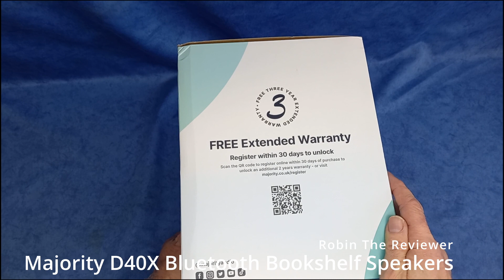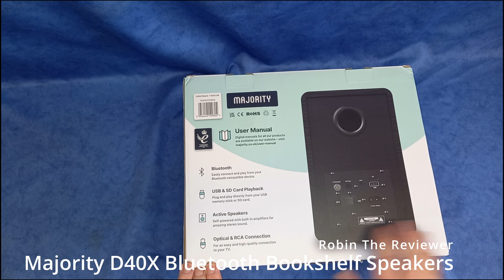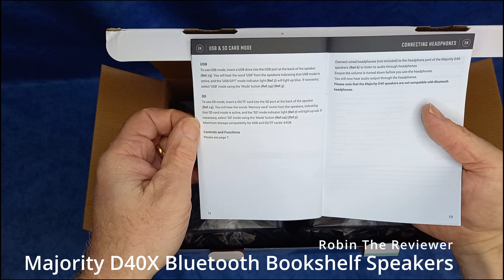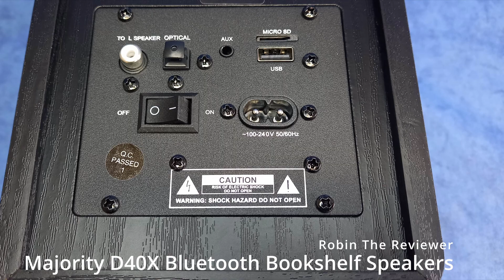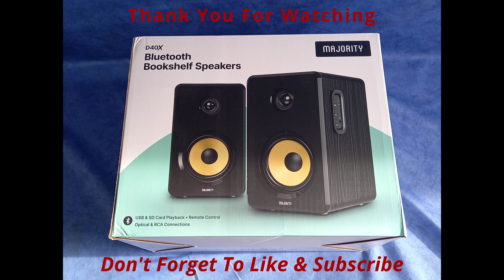Majority Audio D40X Review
This is my unboxing and review of the Majority D40X Active Bluetooth Speakers

Key Product Features:
• Kevlar cone to reduce dampening and increases audio quality
• 5.3 Bluetooth Connectivity
• 70 Watts
• 2.0 Channel
• 4” Bass Drivers
• Multiple connection options including Bluetooth, AUX, Optical, USB and SD Cards
• Compatible with Phone, PC and TV.